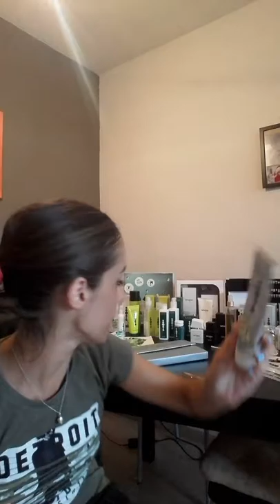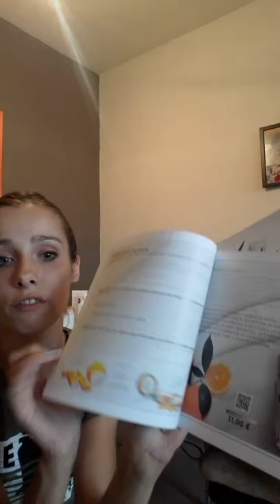¡¡ESSENS IS COMING TO UK!! Register for no cost.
Essens is coming to UK. You can already receive deliveries and sell products and soon will be opening a headquarters in Manchester to make  deliveries cheaper and quicker.

Facebook page JLS Essens.